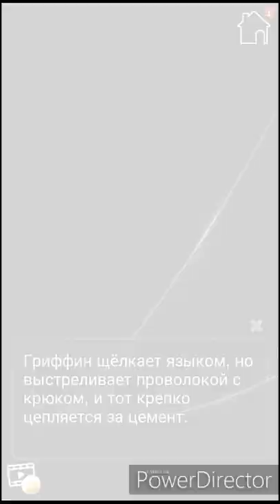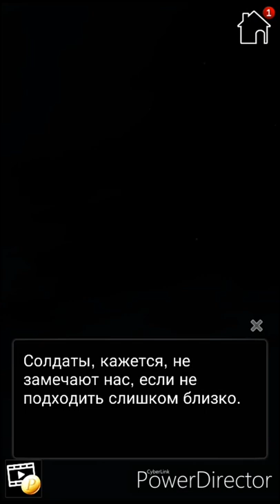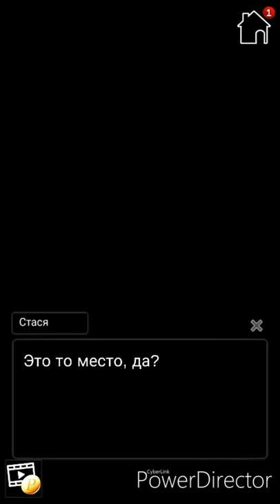Destined Memories 12 эпизод 💎